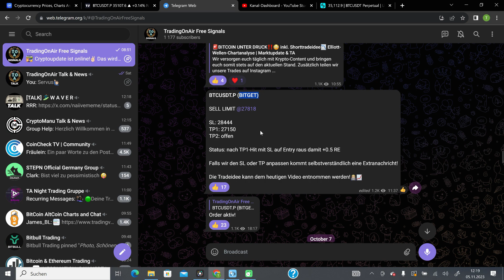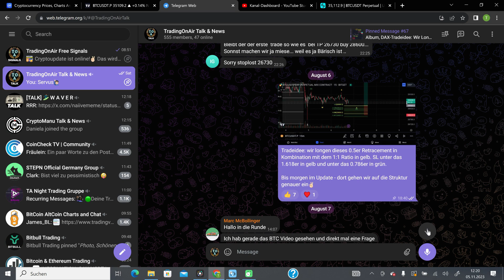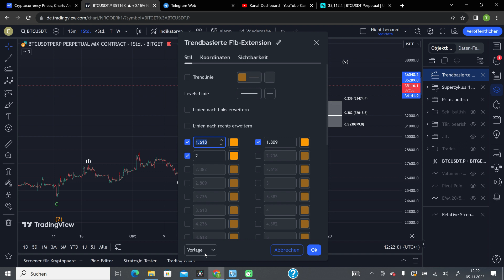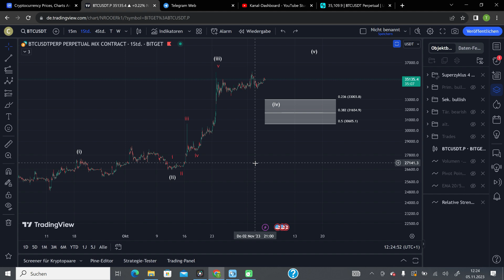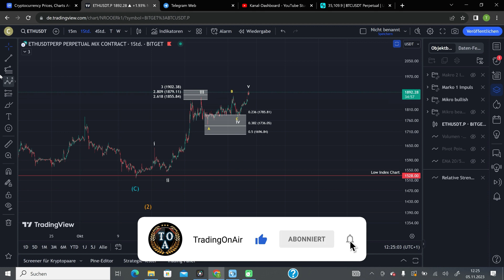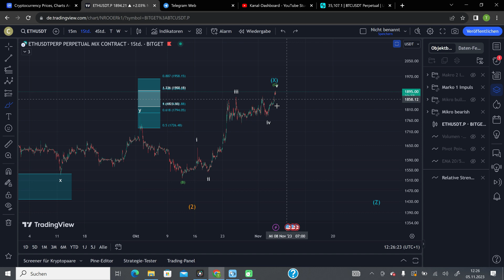🚨BITCOIN🚨 ÄUßERSTE SORGFALLT GEBOTEN❗😱 LONG HIER & SHORT DA🎯 Elliott-Wellen | Marktupdate & TA